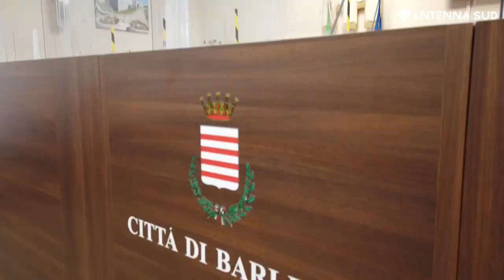25 NOVEMBRE 2023 - BARLETTA, COSIMO CANNITO SI DIMETTE DALLA CARICA DI SINDACO